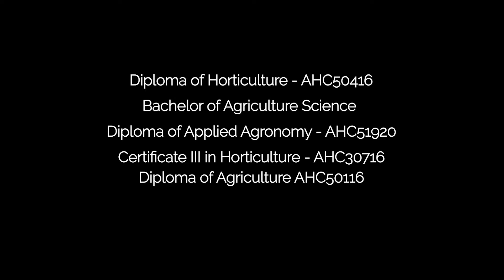Horticulture – grow your career: Agronomist (Emily Nellis, Agronico)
Emily Nellis ~ AGRONICO, TAS

An Agronomist is a scientist who studies plants and soils and applies the knowledge to strengthen the crop production techniques and soil management procedures. Agronomists may work in the laboratories or in the field, but their main objective is to improve people’s approach to the plants and soil they grow in. Based in Tasmania, Agronomist Emily Nellis is working as a vegetable agronomist for Agronico, mainly focussing on seed potatoes, as well as broccoli, Brussels sprouts and cauliflower crops.

Her general job tasks include monitoring the crop from planting to harvest and making sure there are no issues with pests or diseases. She also provides crop and soil management advice and recommends products to growers when required, such as fertilisers, insecticides, and herbicides, to ensure the best possible yield, all while conserving the soil. Although some of her time is spent in an office, Emily primarily works outside and is constantly driving around Tasmania visiting different farms.

These videos show the daily tasks, responsibilities, and pathways of current employees on Australian farms